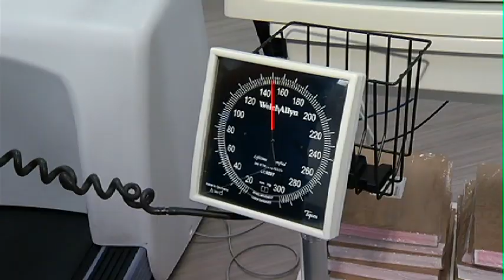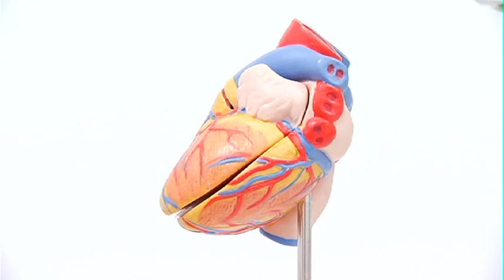Heart Health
In today’s stressful world, it’s important to remember to take care of your heart. Sara Corry went down to Mayfair Diagnostics for a checkup and some tips on how to stay heart healthy.”